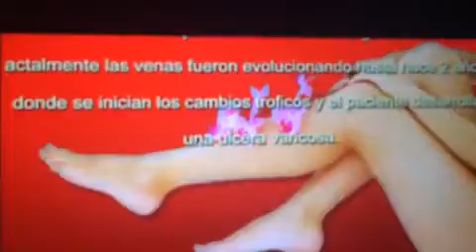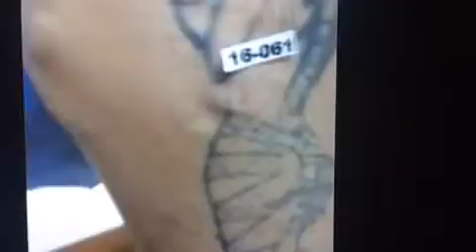Atencion flebologo cirujano vascular pie diabetico enero 2017 DR canata consultas al 0981162660 0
Atencion flebologo  cirujano vascular pie diabetico enero 2017 DR  canata consultas al 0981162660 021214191 facebook varices paraguay